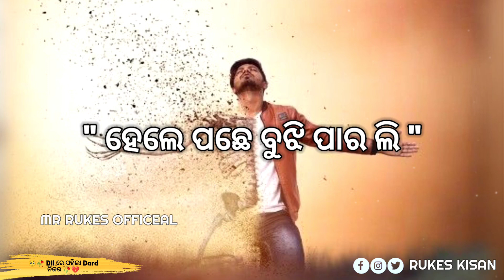❤️💐 Dil Re Pahela Dard🥀😻New Sambalpuri cute love Shayari status//Sambalpuri status video 🥀🍁